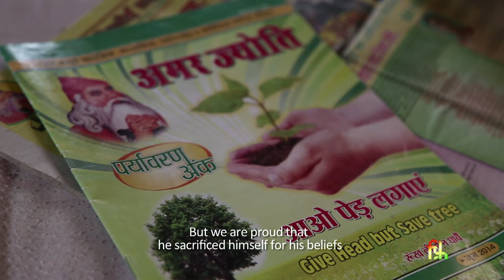The deer, tree and me- A short story